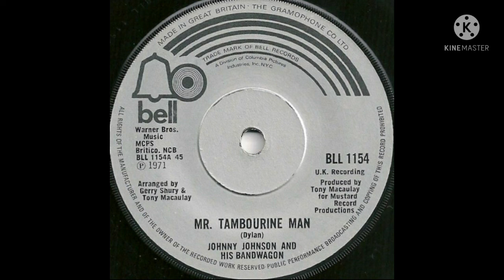Slowed down version of Mr tambourine man - Bandwagon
Bandwagon cover of Mr tambourine man (Bob dylan), 7 inch soul soul sahara on the other side. Slowed down